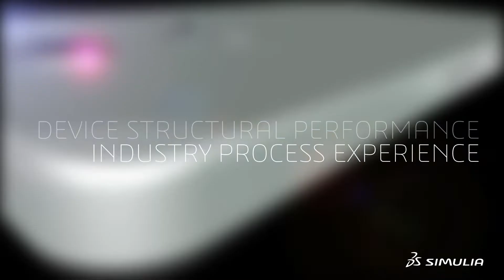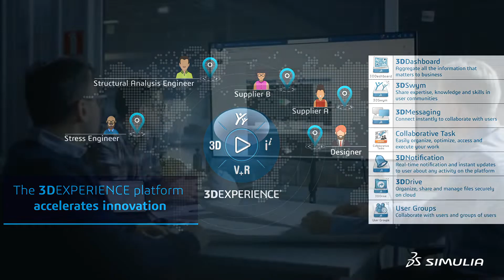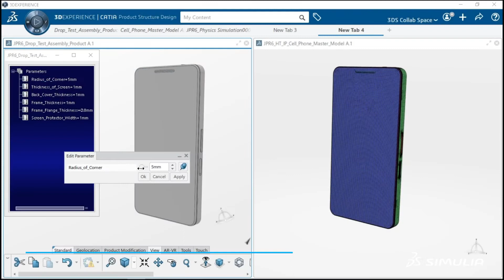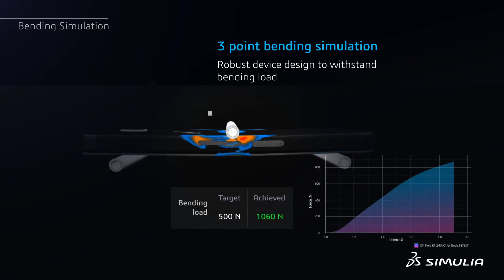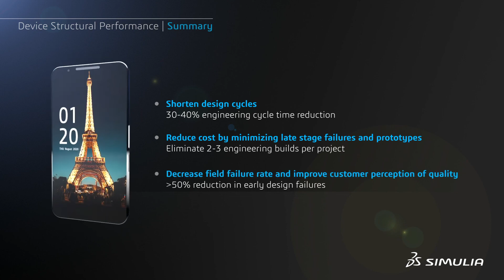Mô phỏng thiết kế điện thoại chịu tác động va chạm, bẻ cong và ngập nước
Bạn là nhà cung cấp hay OEM điện thoại thông minh, bạn có đang tìm cách tạo ra các thiết bị và linh kiện mạnh mẽ có khả năng chống rơi, bẻ cong và ngập nước không? Các giải pháp mô phỏng công nghệ cao của SIMULIA cho phép mô phỏng sản phẩm nhanh chóng trước khi sản xuất sản phẩm mẫu.

SIMULIA cung cấp thử nghiệm ảo cho thiết kế điện thoại thông minh trong nhiều lĩnh vực:

• Ứng suất lắp ráp: Đảm bảo sự chính xác của độ chặt và tải của các bộ phận bên trong. Sử dụng ưu điểm này để làm điểm bắt đầu cho các mô phỏng thả và uốn cong với mức độ thực tế cao

• Uốn: Mô phỏng thử nghiệm uốn 3 điểm để tạo ra các sản phẩm có độ đàn hồi cao hơn thông qua tối ưu hóa thiết kế và lựa chọn vật liệu.

• Làm rơi: Thử nghiệm các thiết kế và vật liệu mới và trong các điều kiện rơi khác nhau để giảm hư hỏng cho vỏ, màn hình và các thành phần bên trong của điện thoại

• Ngâm trong nước: Kiểm tra các vòng đệm về khả năng chịu áp lực và tác động